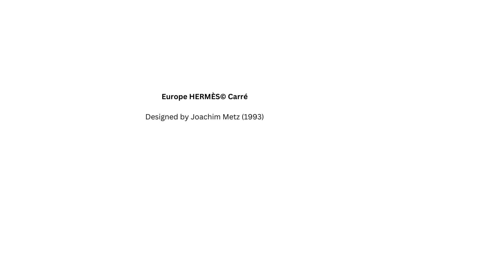Europe HERMÈS© Carré presented by Carre de Paris©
The Inspiration for this stunning carre can be found on my HERMÈS© Scarf Blog @
and
for Interesting Facts, History, Photos and Shop.